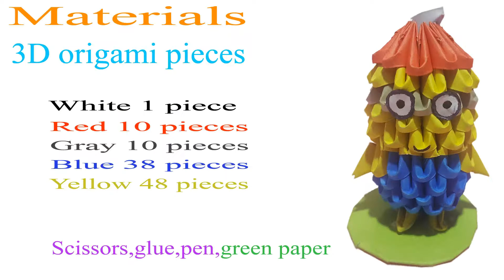How to make a 3D origami small minion- Easy tutorial || funny 3d mini minion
It's a very simple way, to make a 3D origami small minion.

Materials:-
3d origami pieces
1. White 1 piece
2. Red 10 pieces
3. Gray 10 pieces
4. Blue 38 pieces
5. Yellow 48 pieces
6. 2 googly eye
7. Scissors
8. Glue
9. Pen
10. Green paper

How to make a 3D origami small minion? It is very easy if you try this at home.😍😍😍